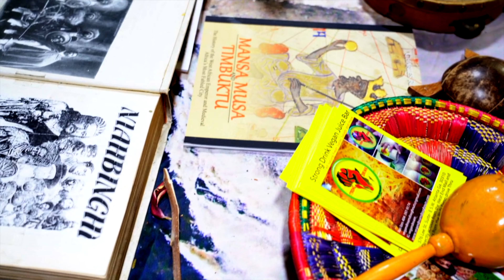THINK CHAMPS S2 EP 1 BLACK DOLLARS MATTER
THINK CHAMPS Season 2 Episode 1 BLACK DOLLARS MATTER. Featuring Ras Izes, Rebel Witacause and Ka Ra. @vegandream_ @reb.reddington

Recorded, Edited, Produced by @BlackDollarXtv